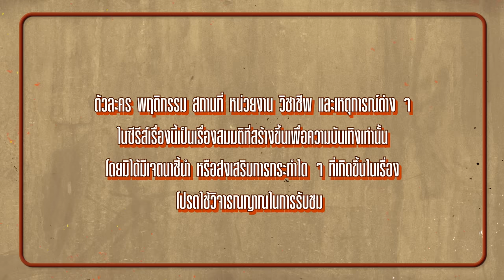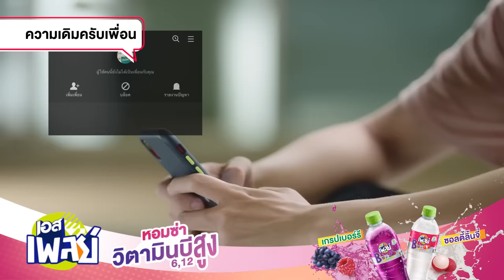[Eng Sub] แค่เพื่อนครับเพื่อน BAD BUDDY SERIES | EP.2 [1/4]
จากคนที่ไม่มีวันเป็น “เพื่อน” กันได้...สู่คนที่ไม่มีวันเป็นได้ “แค่เพื่อน”
ภัทร หนุ่มทะเล้น กากเกรียน และ ปราณ หนุ่มเนี้ยบ มาดคุณชาย ผู้ที่ถูกฟ้าลิขิตให้เป็นศัตรูกันตั้งแต่ยังไม่เห็นหน้า เพราะพ่อแม่เปิดร้านอุปกรณ์ก่อสร้างอยู่ข้างกัน แข่งกันตัดราคา แย่งลูกน้อง เกลียดกันชนิดไม่เผาผี ทำให้ทั้งคู่ถูกวางตัวเป็นคู่แข่งกันตั้งแต่เกิด ไม่ว่าใครคลานได้ก่อน เดินได้ก่อน เรียกพ่อแม่ได้ก่อน ทุกอย่างล้วนถูกเอามาเปรียบเทียบเกทับกัน
แต่วันหนึ่งตอนที่ทั้งคู่อายุ 12 ปี กำแพงความเกลียดชังของทั้งคู่ก็เริ่มมีรอยร้าว เมื่อ ภา น้องสาวของภัทรขี่จักรยานพลัดตกน้ำในคลองหมู่บ้าน  ระหว่างที่ภัทรยังทำอะไรไม่ถูก เป็นปราณที่กระโจนลงน้ำไปช่วยภาขึ้นมา เหตุการณ์นั้นก็ทำให้ความสัมพันธ์ของคนทั้งคู่เปลี่ยนไป แม้ภายนอกจะดูเป็นคู่แข่งกันเหมือนเดิม แต่ลึกๆ ข้างในก็ไม่เกลียดชังกันเท่าเดิม
จน ม.3 อาจารย์ให้ทั้งคู่ฟอร์มวงดนตรีด้วยกัน ทำให้ทั้งคู่ต้องใกล้ชิดกันมากขึ้น
4 ปีต่อมา โชคชะตาก็เล่นตลกเมื่อส่งให้ ภัทร เข้าเรียนปี1 เป็นประธานรุ่นฝั่งวิศวะ  ขณะที่ ปราณ เป็นประธานรุ่นคณะสถาปัตย์ โดยที่ทั้ง 2 คณะเป็นคู่แค้นกันมานาน ทำให้ภัทรและปราณต้องกลับมาตีกันอีกครั้ง เมื่อภารู้เรื่อง ก็วีนแตก ยื่นคำขาดห้ามภัทรทำร้ายปราณเด็ดขาด เพราะบุญคุณที่เคยช่วยไว้ ทำให้ภัทรไปขอทำข้อตกลงกับปราณว่าจะแอบแลกเปลี่ยนข้อมูล เพื่อหาทางหลีกเลี่ยงไม่ให้ทั้ง 2 คณะทะเลาะกัน ปราณเองก็ไม่ชอบมีเรื่องเลยยอมตกลง
ทำให้ทั้งคู่เริ่ม “ความสัมพันธ์แบบลับๆ” ที่จะเป็นเพื่อนก็ไม่ใช่ ศัตรูก็ไม่เชิง แต่บันเทิงใจคนดู
สุดท้ายแล้วมิตรภาพบนความขัดแย้งของภัทรและปราณจะไปสิ้นสุดที่ตรงไหน ความลับจะแตกลงเมื่อไหร่ พ่อแม่จะยอมรับหรือไม่ หรือสุดท้ายจะมีวันที่ความขัดแย้งคลี่คลายหรือไม่

นนน กรภัทร์ เกิดพันธุ์ รับบท ปราณ
โอม ภวัต จิตต์สว่างดี รับบท ภัทร
เลิฟ ภัทรานิษฐ์ ลิ้มปติยากร รับบท ภา
มิ้ลค์  พรรษา  วอสเบียน รับบท อิ๊ง
จิมมี่  จิตรพล โพธิวิหค รับบท ไว
เดรก สัตบุตร แลดิกี รับบท กร
มาร์ค ปาหุณ จิยะเจริญ รับบท หลุยส์
พร้อม ทีปกร ขวัญบุญ รับบท โม่
ลอตเต้ ฐกร พรหมสถิตกุล รับบท เซฟ
มาร์ค ภาคิน คุณาอนุวิทย์ รับบท ช้าง
ลีโอ พุฒ  รับบท พ่อภัทร
ยุ้ย ปัทมวรรณ เค้ามูลคดี รับบท แม่ภัทร
เอ พศิน เรืองวุฒิ รับบท พ่อปราณ
เปิ้ล ภารดี วงษ์สวัสดิ์ รับบท แม่ปราณ
แก๊ป ธนเวทย์  สิริวัฒน์ธนกุล รับบท เฮียไช้
โขม ก้องเกียรติ โขมศิริรับบท ลุงต๋ง

ติดตาม แค่เพื่อนครับเพื่อน BAD BUDDY SERIES
ทุกวันศุกร์ เวลา 20:30 น. ทางช่อง GMM25 | 22:30 น. ทาง WeTV

แค่เพื่อนมั้ง (Just Friend?) Ost.แค่เพื่อนครับเพื่อน BAD BUDDY SERIES - NANON KORAPAT
จะไม่บอกใครละกันว่าเธอชอบฉันก่อน (SECRET) Ost.แค่เพื่อนครับเพื่อน BAD BUDDY SERIES - Kacha Nontanun
เพลงที่เพิ่งเขียนจบ (OUR SONG) Ost.แค่เพื่อนครับเพื่อน BAD BUDDY SERIES - NANON KORAPAT

Subtitles
Turkish : Feyre & Bobonababae
Spanish (Latin America) : @14torxe
Korean : @plz_more_giman
Portuguese (Brazil) : Bukojus.Fansub (Instagram)
Polish : Hoa
Italian : POTERE DEL TRIO
Burmese :  Eternal love with OhmNanon Myanmar FC
Chinese (Simplified) : @OhmNanon_CNFC (Twitter)
Vietnamese : Bad Buddy VNFC OhmNanon